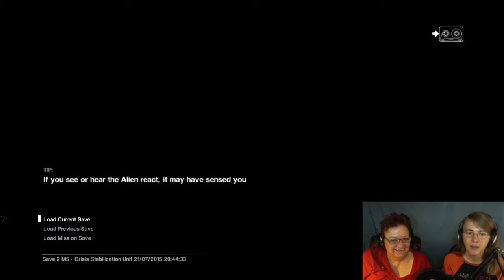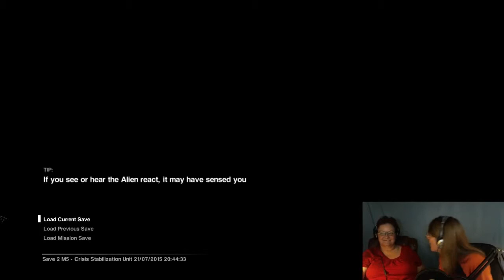Make Mom Play: Alien Isolation Pt. 10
Mom and Shelby get trapped in more closets than R. Kelly.